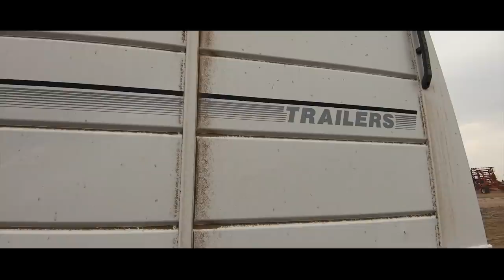Catch Up While Raining - Harvest Episode 6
We managed to get a few more acres cut before the next rain. But when it rains it means waiting for the grain to dry enough so we can store it safely in grain bins. This means use the down time to catch up on chemical fallow, organizing grain storage, and repairs. Enjoy!

Special thanks to AgriCover for setting us up with,
Roltec Electric Tarp Conversion:

GRAB SOME GEAR!